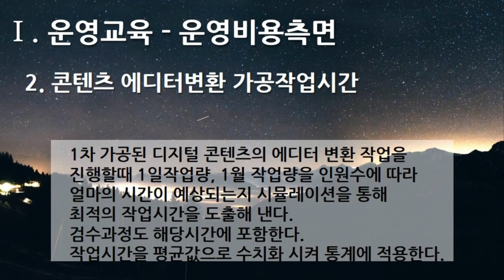[편집] 4부. 플랫폼 디지털 변환센터 - 운영교육(Operational Training) - 운영비용측면 2. 콘텐츠 에디터변환 가공작업시간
[편집] 4부. 플랫폼 디지털 변환센터(Platform Digital Conversion Center) - 운영교육(Operational Training) - 운영비용측면 2. 콘텐츠 에디터변환 가공작업시간